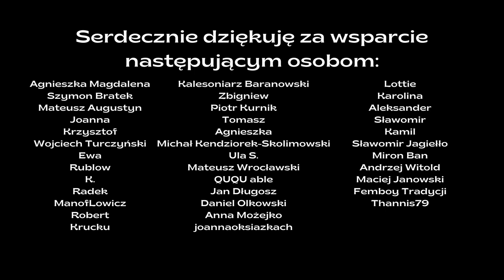Polskie bestsellery 2023 (pierwsze półrocze) | Grafzero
Pierwsza połowa roku 2023 za nami? Jak wyglądał na polskim rynku wydawniczym? Które gatunki sprzedawały się najlepiej (i jak wiele tytułów reprezentuje young adult)? Jakie nazwiska są zaskoczeniem? Kogo brakuje w stawce? O tym Grafzero vlog literacki.